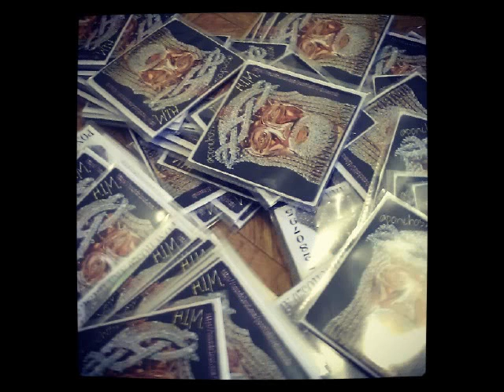H.I.M | DIAMONDS | NEW SINGLE | H.M.G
CHECK OUT H.I.M NEW SINGLE DIAMONDS